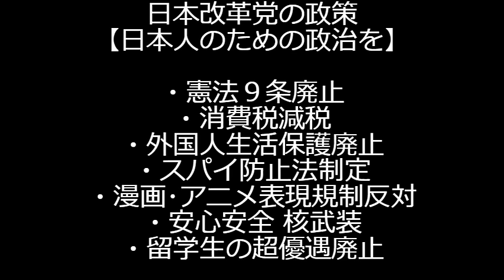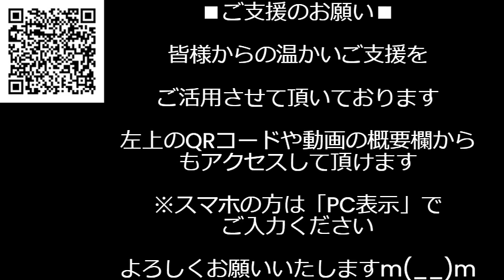岸田総理「総裁選に出ない。裏金の責任を取る。最後は自分で決めた」ま出ても負けるしね順当、むしろ負けるとわかってて出ると言ったらそっちの方が大ニュース 240814